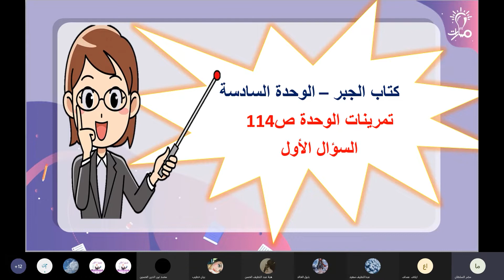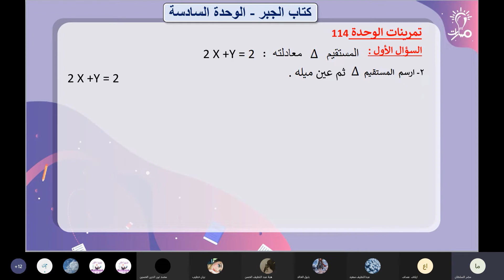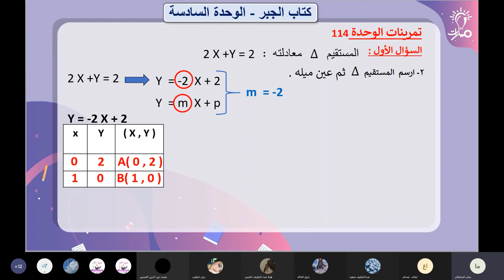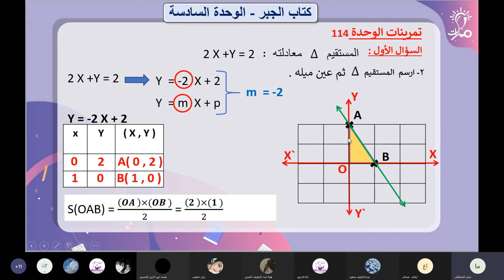السؤال (1) تمرينات الوحدة السادسة جبر رياضيات تاسع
شرح وحل السؤال (1) تمرينات الوحدة السادسة جبر في كتاب الرياضيات للصف التاسع - منهاج شمال غرب سوريا